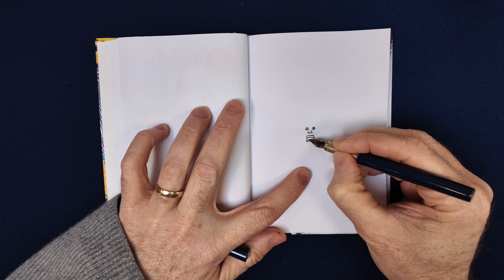Sketchbook Daily Drawing Challenge Day 6 | Rob Pepper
Day 6 of the 7 Day Sketchbook Challenge with Rob Pepper. Embrace Your Childlike Dreamscapes. Set aside perfection and tap into your imagination and creativity. Sketch fantastical creatures, mythical landscapes, or scenes from your wildest dreams. Experiment with perspective, composition, and scale to create depth and wonder. Embrace the freedom of your imagination and let go of constraints. Enjoy the process of drawing without self-judgment, just like when you were a child. Visualize scenes or characters from your imagination and bring them to life on the page. Let your inner child guide you on this artistic journey and embrace the wonder of your imagination.
Watch Rob demonstrate with his own drawing in the second half of the video.